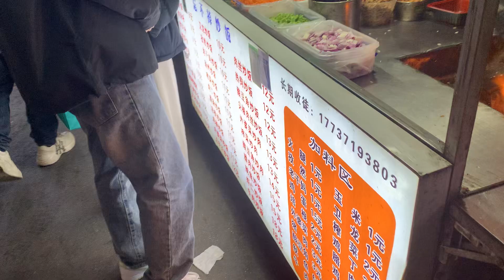Chines Special Food 2024 world best.